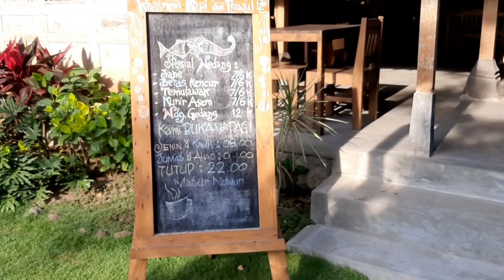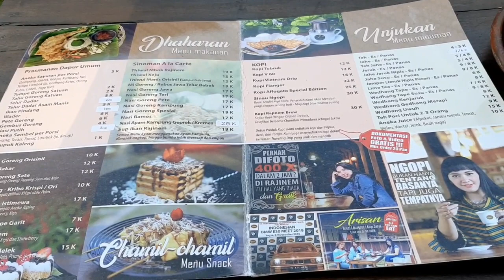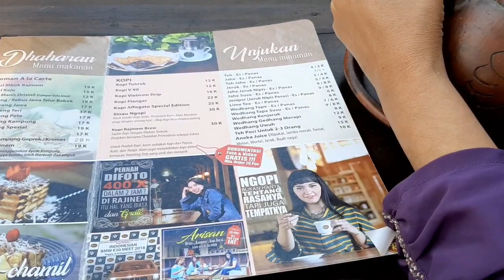Jalan Jalan ke RAJINEM di Harjobinangun Pakem Yogyakarta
Assalamualaikum wr.wb teman teman..salam kenal..jalan jalan secha kali ini kita ke RAJINEM..Tonton tayangan ini ya..Buat teman teman yang mau request secha jalan jalan kemana bisa DM ke Instagram @annisarisecha ya...Jangan lupa Like,Comment,Subscribe dan Share Youtube Channel nya RISECHA Junep..Terima Kasih..Barakallah